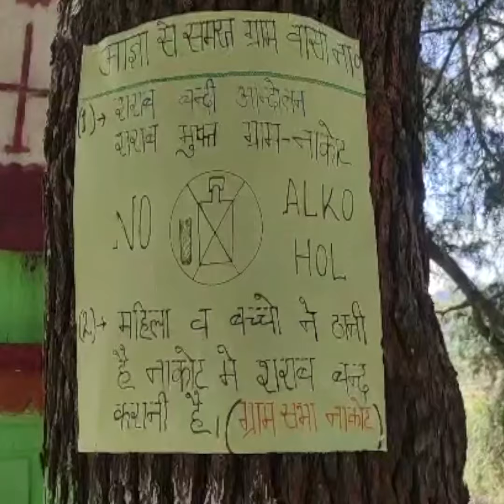प्रवासी युवाओं ने शुरू की मुहिम, गांव में अवैध शराब पर लगाया पूर्ण प्रतिबंध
अल्मोड़ा जिले के नाकोट ग्राम सभा में कोरोना काल में बाहर से नौकरी छोड़ घर लौटे प्रवासी युवाओं ने गांव को सुधारने की एक मुहिम शुरू की है...जहां गांव में अवैध रूप से बिक रही शराब के खिलाफ इन युवाओं ने इन दिनों अभियान चलाया हुआ है...इन युवाओं के इस अभियान का हिस्सा अब अन्य ग्रामीण भी बन रहे हैं...